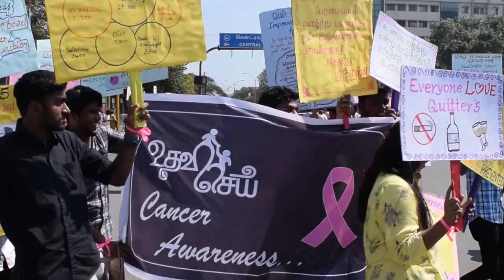Cancer Awareness at M.G.R.Chennai Central | Youngsters | Udhavisei